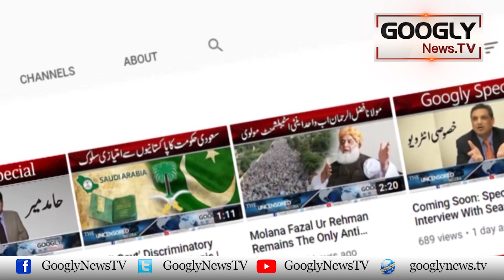Bilawal Bhutto Aur Asif Zardari Mein Ikhtilafat Kei Haqeeqat Kya Hai? | Googly News TV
Bilawal Bhutto Aur Asif Zardari Mein Ikhtilafat Kei Haqeeqat Kya Hai?